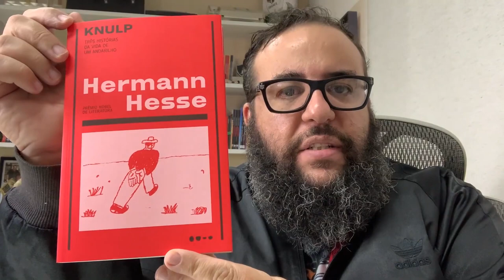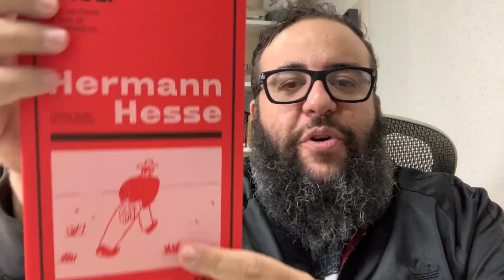Alguém mudou a sua vida? Minha história com Hermann Hesse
Nesse vídeo eu conto sobre como o escritor alemão Hermann Hesse influenciou de maneira tão positiva a minha vida, conto desde a primeira vez que ouvi falar em seu nome até o momento em que hoje, após uma busca eterna por seus aprendizados, fiz um posfácio para a nova edição de seu livro Knulp, Três histórias da vida de um andarilho, da editora Todavia. Hermann Hesse é um autor de um valor incalculável, tanto por sua influência em diversas esferas culturais, quanto por sua peculiar e amável forma de enxergar a natureza.

O link para o livro está fixado no primeiro comentário do vídeo.

EDIÇÃO: Davi Benseman
VINHETA: Jailson Ramos
TRILHA: Gabriel Knox